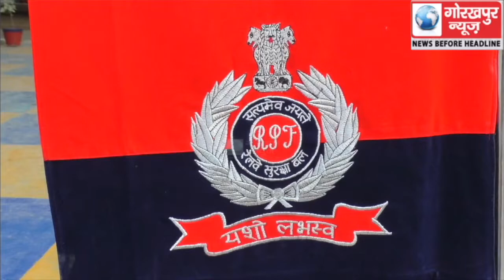अंतर क्षेत्रीय रेलवे सुरक्षा बल शूटिंग प्रतियोगिता एवं अखिल भारतीय रेलवे बल शूटिंग प्रतियोगिता में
अंतर क्षेत्रीय रेलवे सुरक्षा बल शूटिंग प्रतियोगिता एवं अखिल भारतीय रेलवे बल शूटिंग प्रतियोगिता में सदर्न रेलवे ने जमाया चल बैजन्ती पर कब्जा,मुख्य अतिथि ने विजयी टीम व खिलाड़ियों को किया पुरस्कृत, कहा कड़ी लगन व मेहनत दिला सकती है ऊॅची मुकाम GORAKHPUR NEWS -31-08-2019